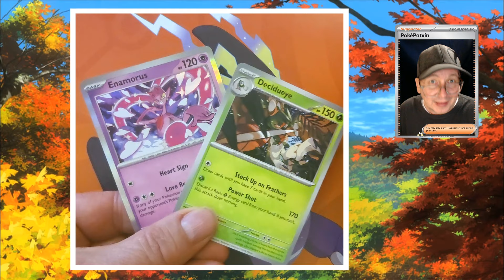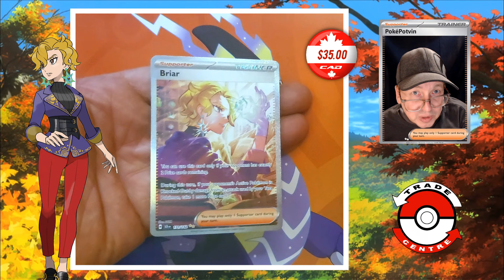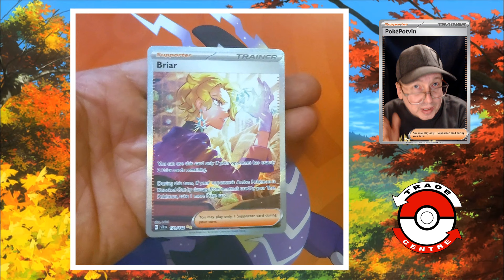Finishing Stellar Crown with a Beautiful Art!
Stellar Crown possibly finished?
Did I finally get all the full-art trainer supporter cards from Stellar Crown?
If so I will have every English trainer supporter card!

In todays short fun video we take a closer look at the Pokémon illustrator artist: DOM. Why you may ask? Watch this video to find out!

I hope you enjoy my little family friendly videos, join me as I hunt down all the beautiful full art trainer art!